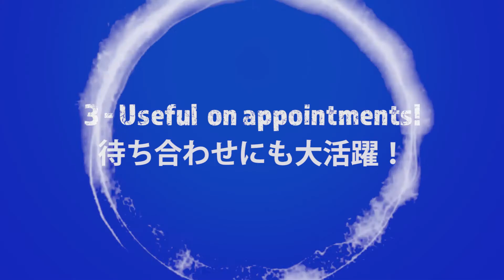ポケベルを知っていますか？ - Cube Geek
みなさん、ポケベルを知っていますか？

ポケベルとは、ポケットベルの略称です。受信のみが可能な通信機です。プッシュホンタイプの公衆電話や固定電話からポケベルへメッセージを送ることができました。携帯電話との大きな違いは発信することができないという点です。
ポケベルは、1968年東京23区でサービス開始。当初のポケベルは、一般の電話からポケベルへ呼び出し信号を送るだけのものでした。受信者はそれを見て、近くの公衆電話から送信者へ電話をかけるという利用方法でした。利用者は外出の多い営業部員や経営者、医療関係者に限られていました。
1985年の通信自由化によりサービス範囲が広がりポケベルは急激に普及します。プッシュホンタイプの公衆電話や一般電話から、１０文字程度の数字列を送りポケベルに表示できるようになりました。これはその後、カナや漢字まで使えるようになりました。
これに飛びついたのが女子高生です。彼女たちは、数字しか利用できない環境でも、「０８４０＝おはよう」のような語呂合わせや、仲間内での略語を作り出して、ポケベルで複雑な会話を行っていました。公衆電話はポケベルを打つ女子高生で溢れました。「ルーズソックス」「プリクラ」と「ポケベル」が当時の女子高生の「三種の神器(さんしゅのじんぎ)」と言われたほどです。
１９９６年はポケベルの全盛期となり、ポケベル加入者数は１,０７８万人になりました。ポケベルブームともいえるこの年までの女子高生はほぼポケベル一択でしたが、1997年以降は、開始されたばかりのPHS・携帯電話という選択肢も出てきました。ＰＨＳは、携帯電話に比べて料金が安いこと、ポケベルに比べてお互いに通話やメールができることから、急速にポケベル利用者がＰＨＳに移動し、女子高生はＰＨＳを「ピッチ」と呼び愛用するようになりました。
ポケベルは徐々に衰退し、今はもうサービスを終了しています。

こちらのドラマを見たことはありますか？
「ポケベルが鳴らなくて」
1993年に放送されたテレビドラマ。
ラブストーリーですが、このドラマではポケベルが、二人の男女の主な連絡手段となっており、物語の中で重要な役割を果たしていました。放映当時はポケベルの浸透期であり、タイムリーなトピックがいち早く扱われていたといえます。

みなさんこんにちは。キューブギークへようこそ。
今日は、ポケベルにまつわる話を５つ紹介します。

Produced by Robert Regonati
Text by Asako Regonati
Navigator Yutaka Tsukihara
Supervised by Asako Regonati
Edited by Akari Kimura
Special effects by Nordan Manz
Thumbnal art by Nordan Manz

Cube Japan Entertainment